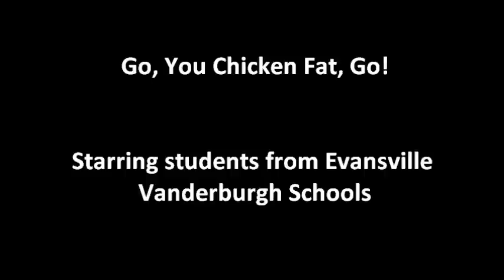Go, You Chicken Fat, Go!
The EVSC cast of the summer musical, Footloose shows the tri-state how to move!